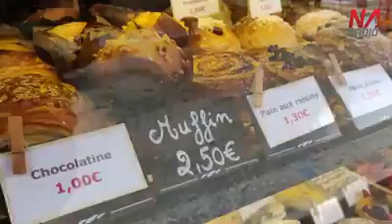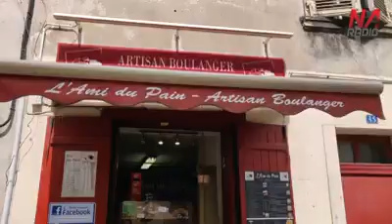REPORTAGE - L'AMI DU PAIN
La boulangerie "L'Ami du Pain" à La Rochelle veut entrer dans l'histoire en s'attaquant au prestigieux "Guinness world's record" devenant officiellement la plus petite boulangerie du monde.

NA Radio La Rochelle / Ile de Ré - 104.1 FMRIO